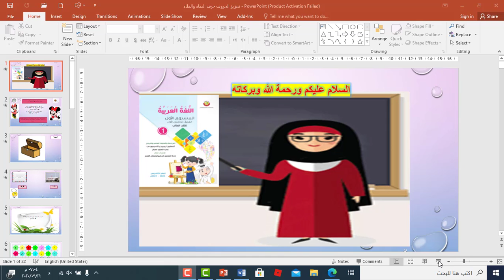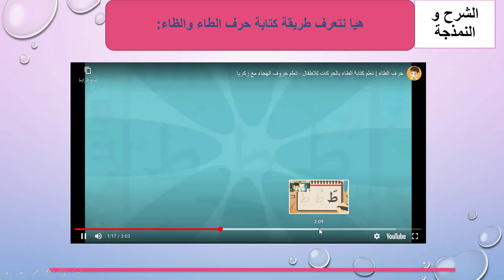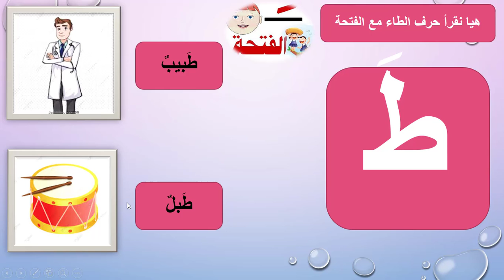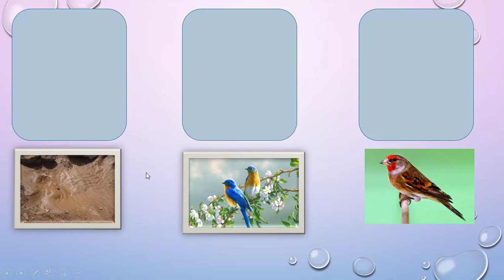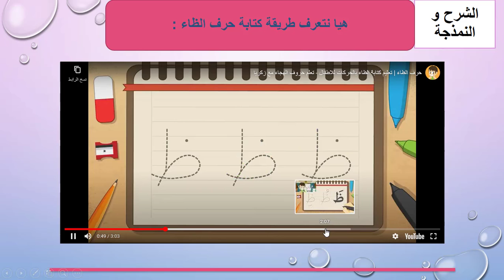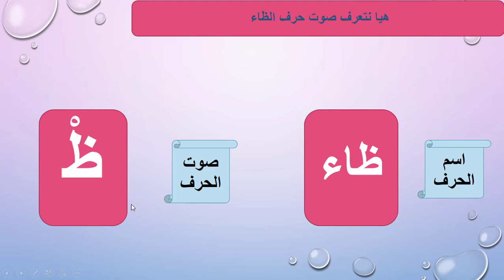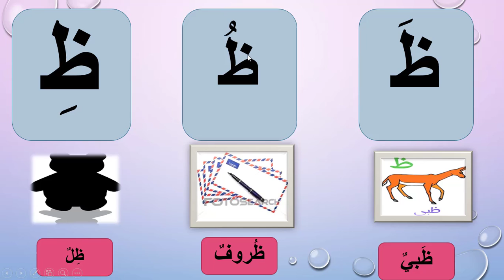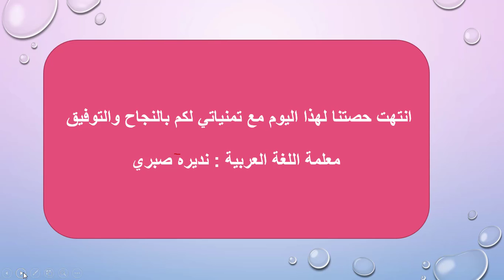الصف الاول - اللغة العربية - تعزيز الحروف حرف الطاء والظاء